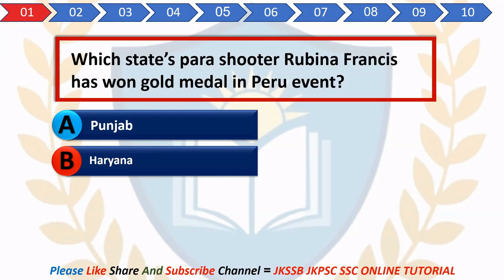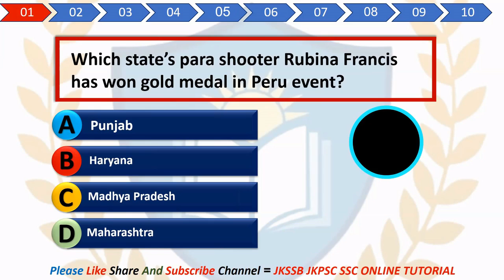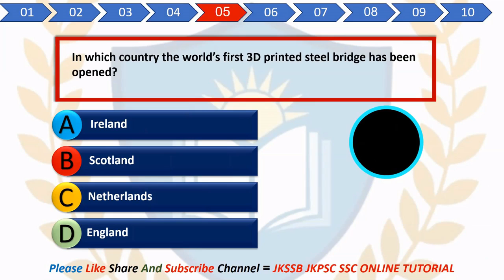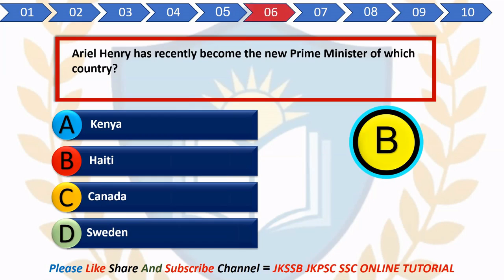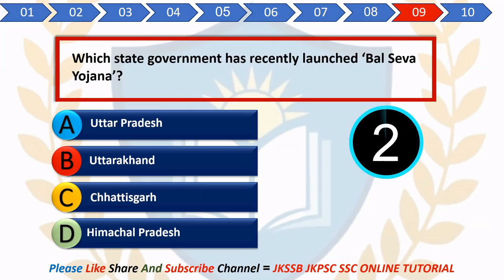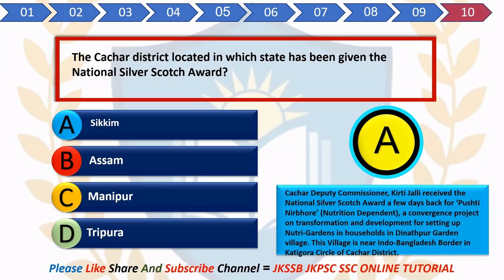Current Affairs Quiz for JKSSB Exams - JKP SI, FAA, JA, PATWARI, KAS Exam || 26-July-2021.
Current Affairs Quiz (Current Events of National & International Importance) for JKSSB Exams - FAA, SI, JA, PATWARI, KAS Exam || (TOP 10 MCQ's)-current Affairs for jkssb exams (26-July-2021).

Best way to prepare Current Affairs for JKSSB Exam and current Events for National and International importance for all jkssb exams | most important mcq's | jkssb faa |jkssb si.

current affairs for jkssb FAA, SI, JA, PATWARI,KAS Exams..
26-July-2021 current affairs by jkssb online tutorial.